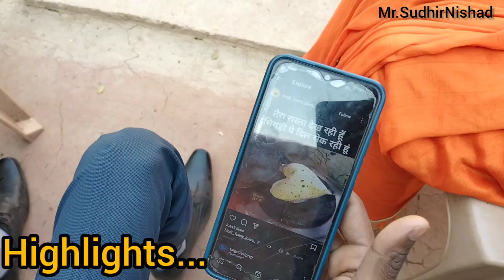Baba k gaav gaye ghumne with Family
My First Vlog Latest Tags
myfirstvlog
my_first_vlog
myfirstvlogg
my_firstvlog
myfirst_vlog